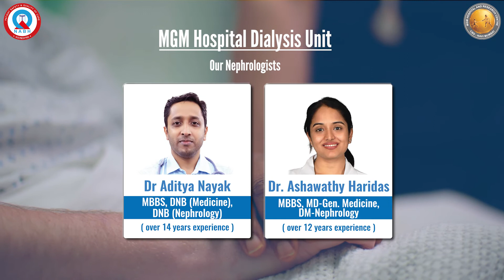Dialysis Patient Testimonial | MGM Hospital & Research Centre CBD Belapur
10 Reasons to Choose MGM Kidney Dialysis Centre
1. NABH Accredited Institute | Global standard for quality care for patients
2. Team of Nephrologist having experience with more than 5000+ dialysis patients
3. Awarded as Best Hospital in Cleanliness in Navi Mumbai
4. Experienced dialysis technician
5. Dietician services
6. Most advanced Dialysis Equipment
7. Trained nursing staff
8. ICU backup for any emergency
9. 5000+ satisfied patient
10. 24hrs blood bank and Pathology lab supply facilities